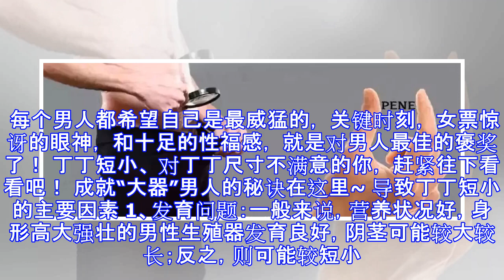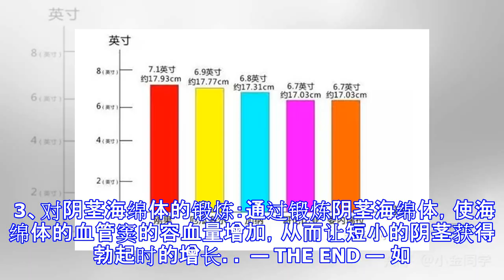丁丁短小怎么办？秘诀在这里！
原标题：丁丁短小怎么办？秘诀在这里！ 丁丁大小与男人的自信、 性生活是否和谐有很大关系。 每个男人都希望自己是最威猛的， 关键时刻， 女票惊讶的眼神， 和十足的性福感， 就是对男人最佳的褒奖了！ 丁丁短小、 对丁丁尺寸不满意的你， 赶紧往下看看吧！ 成就“大器”男人的秘诀在这里~ 导致丁丁短小的主要因素 1、发育问题：一般来说，营养状况好，身形高大强壮的男性生殖器发育良好，阴茎可能较大较长；反之，则可能较短小。目前尚无依据显示，阴茎大小长短与身高成正比关系。 2、身体肥胖：身材偏胖的男性，尤其是下腹会阴部脂肪较多的男人，阴茎部分埋盖在脂肪中，较正常男性来说，阴茎会显得短小。 3、疾病因素：包皮包茎、促性腺素分泌不足、生殖器官受损、睾丸炎、阴囊炎、睾丸发育不全等疾病导致阴茎短小。 如何成就“大器”男人 1、减肥健身：加强锻炼，多参与燃脂运动，尤其是要注意消耗掉腹部脂肪，减少对生殖器的压迫。 2、治疗包皮包茎：包皮过长或包茎，会对生殖器的生长发育，以及阴茎勃起造成很大影响，应及时到专业医院接受相关手术治疗。 3、对阴茎海绵体的锻炼：通过锻炼阴茎海绵体，使海绵体的血管窦的容血量增加，从而让短小的阴茎获得勃起时的增长。 — THE END — 如果您有健康方面问题 洱源五洲医院预约方式 电话预约：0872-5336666 微信预约：wuzhouyy120返回搜狐，查看更多 责任编辑：